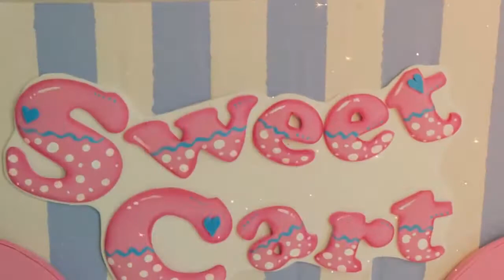DIY SWEET CART TO ROOM DECOR OR CELEBRATE BIRTHDAY IDEAS Isa ❤️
Subscribe overall dimensions of this cart are:\n75cm high, 40cm wide and 20cm deep\n\nClick here to see all the detailed measures today's tutorial I've done a craft with cardboard, it is candies cart that you can use as an organizer or to decorate birthday parties and children's parties.\nI will use as makeup organizer but also can use it as a desktop organizer for back to school.\n\nThis organizer is a r ecycled craft, i use a cardboard box dual channel (0.5cm)\n\nThe materials I used are:\n- Carton dual channel\n- 8 rolls of cardboard that inside the foil or plastic wrap kitchen\n- Hot silicone\n- Eva foam crafts\n- Masking tape\n- acrylic paint\n- wood for use as legs (if you have any little thing you can use to lift him from the ground such as coke plugs.\n- Instant glue\n- Hot silicone\n- White carpenter's glue\n\n\nfollow me in my social networks\nFacebook @Isalunahe\nPlease give me Like and share\n\n \nMusic:\n\nLife of Riley de Kevin MacLeod está sujeta a una licencia de Creative Commons Attribution